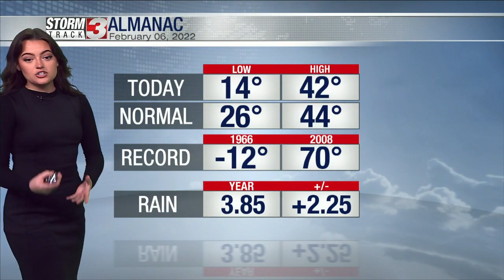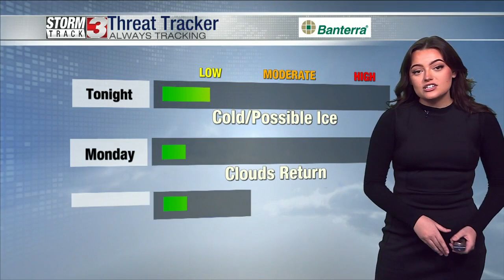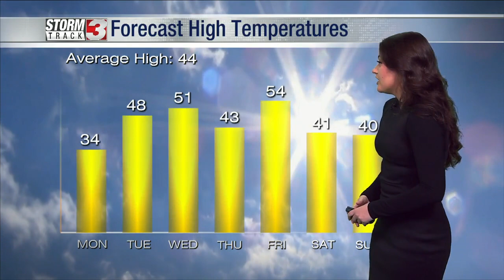February 6, 2022 Evening Weather